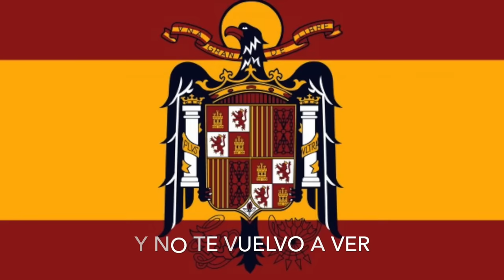CARA AL SOL, HIMNO DE LA FALANGE (CON LETRA)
Cara al sol» es el himno de la Falange Española de las JONS. Lo compuso un grupo de escritores, convocados por José Antonio Primo de Rivera junto con Agustín de Foxá y otros miembros de la dirección del partido, cuya composición, de 1934, se titulaba originalmente «Amanecer en Cegama».